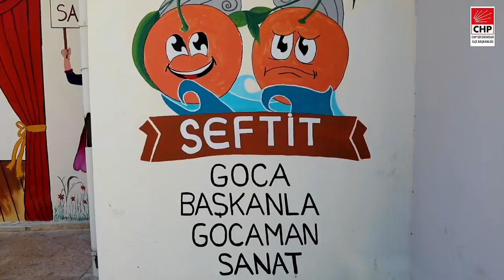CHP SEFERİHİSAR'DAN DÜNYA EMEKÇİ KADINLAR GÜNÜ’NE ÖZEL VİDEO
Tüm Kadınlarımızın 8 Mart Dünya Kadınlar Günü Kutlu Olsun